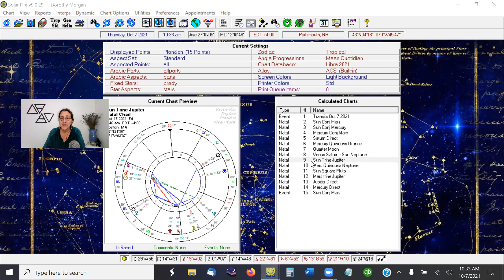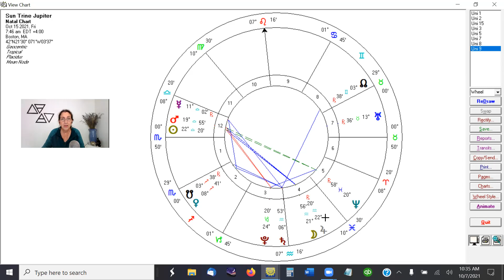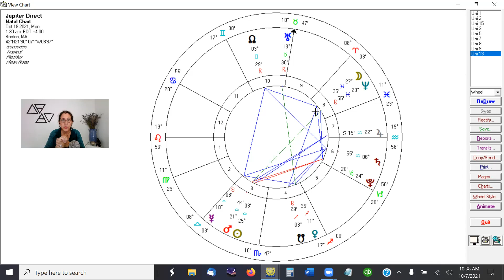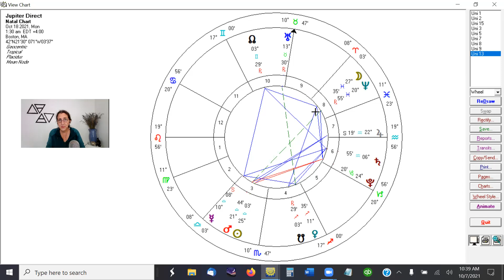Astrology Forecast October 7 - 17, 2021 + Major Focus on 22 Aquarius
In this forecast i talk about, Saturn, Jupiter, and Mercury moving direct. How to use some hard aspects with Neptune and what we need to pay close attention to when it comes to the degree Jupiter is at during its' station 22 Aquarius and how that is impacted in the spring of 2022.

Dorothy Morgan is an experienced Master Astrologer - Personal Consultant – Astrology Mentor and teacher to many. For your own personal insight you can book

Visit her website for more information & join her email newsletter list, one person each month will win either a 15 minute reading or free access to her Monthly Insight lecture valued at 25.00

Are you ready to learn Astrology? Are trying to pull all those pre-recorded video astrology classes you have taken into some real usable knowledge so you can help others? I CAN HELP.

Being an Astrologer is all I do and I have been practicing full time since 2003. (Started my studies 32 years ago in 1988). That means you get a lot of experience when you study with me. My specialty is helping you the person who knows just enough Astrology to get in trouble or someone who has taken so many classes you have no idea how to put it all together.

Let’s have a conversation and see how I can help you get to the next level.